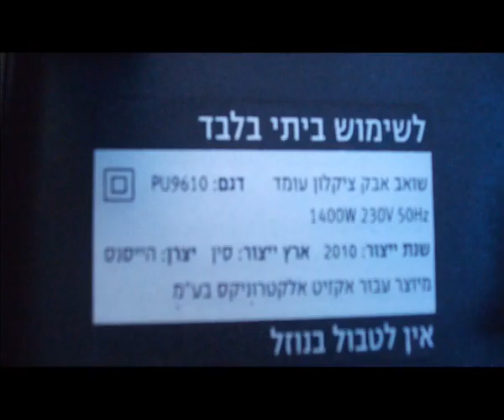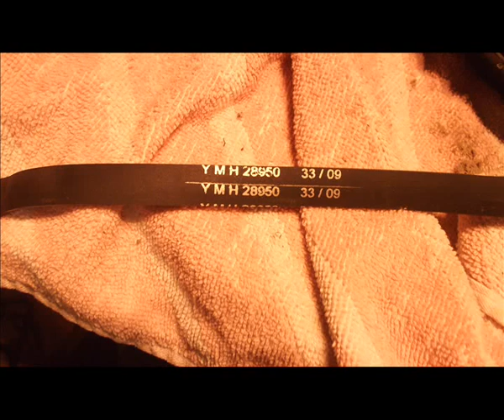ШУТОЧНЫЙ фильм как я чинил пылесос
профилактика и частичный-ремонт-вертикального пылесоса-в домашних условиях- в МАСТЕРСКОЙ-НА -БАЛКОНЕ.